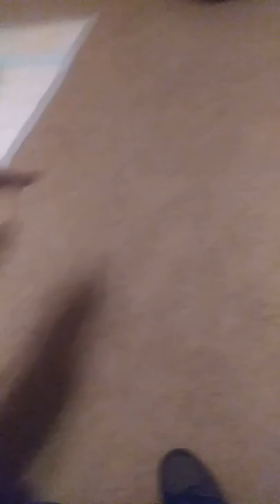See my dogs. Bullet and Gunz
Dogs at play